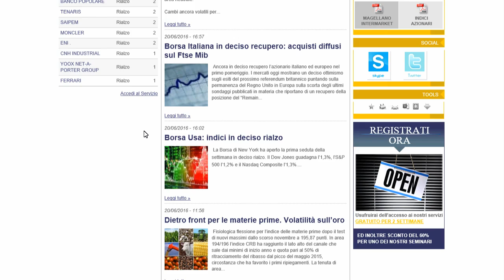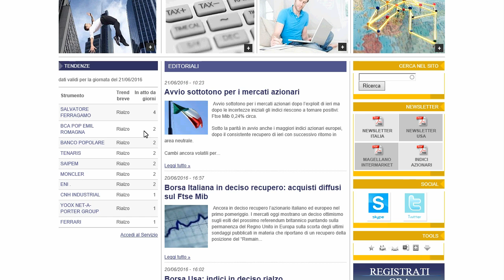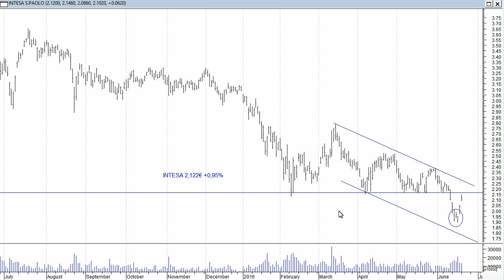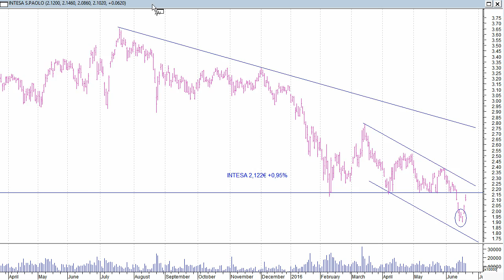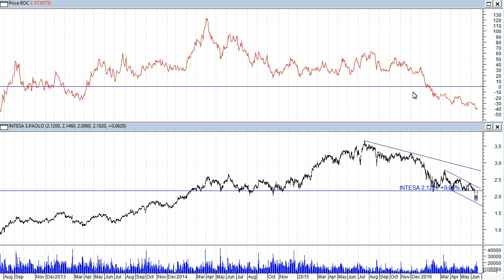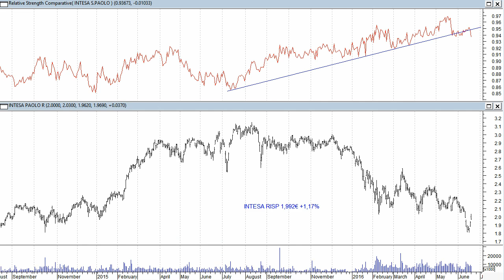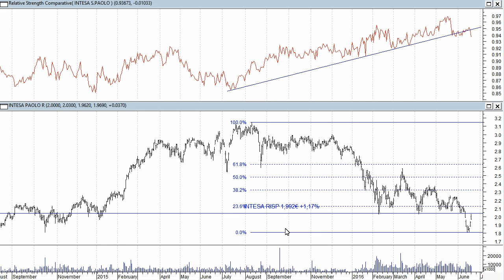Quadro grafico interessante per Intesa Sanpaolo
Quadro grafico interessante per Intesa Sanpaolo almeno per quello che riguarda il breve termine. Da seguire anche la evoluzione della forza relativa che lega le ordinarie con le risparmio con le seconde che dopo una lunga fase di sovraperformance ora sembrano perdere forza.